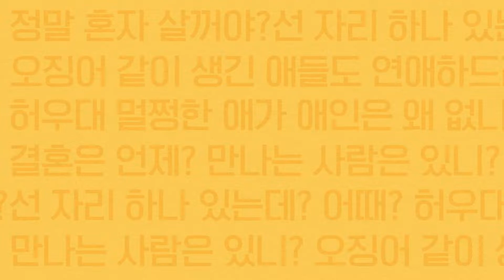[2022 추석특집] AXN 극한명절 극복기! 이상형 월드컵🏆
올 추석 AXN과 함께 명절 스트레스 날려보자!

⭐국내 명작 드라마 전편 몰아보기⭐
[별에서 온 그대] 9월 9일 (금) 아침 8시~
[추노] 9월 11일 (일) 아침 8시~

[AXN 채널 번호] 👉 olleh tv(KT) 113 / B tv(SKB) 102 / U+ tv(LG) 141 / Skylife 73 / 딜라이브 44